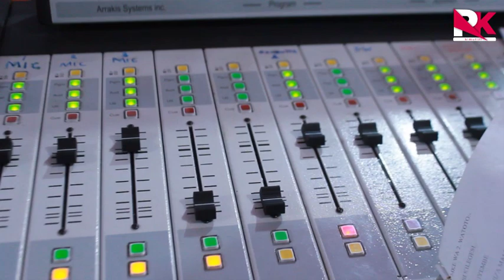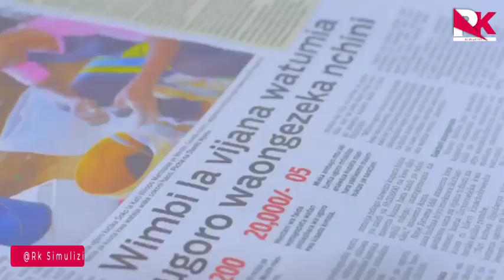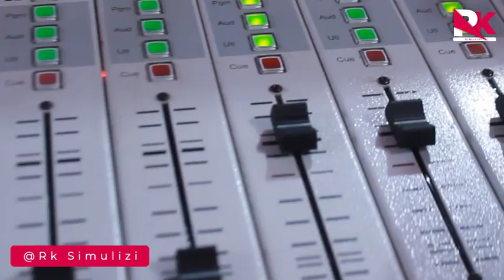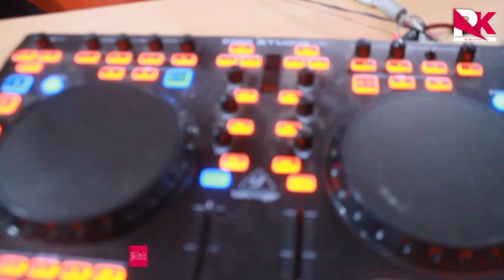EPISODE 2: MASTORI YA KITALE MKUDE SIMBA "CORONA MPYA"